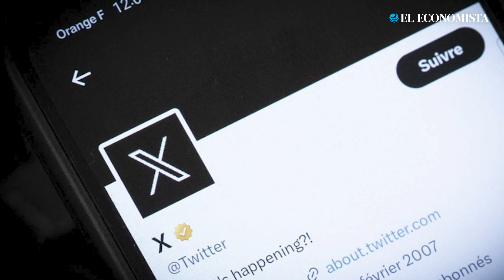Elon Musk rebautiza Twitter y presenta el logo de X Corp: el pájaro azul vuela de la red social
El nuevo símbolo de Twitter muestra que es propiedad personal de Elon Musk y que él ha conquistado el castillo.